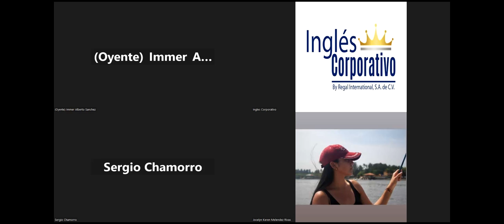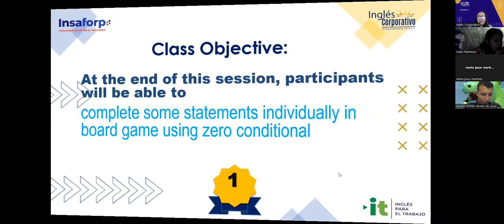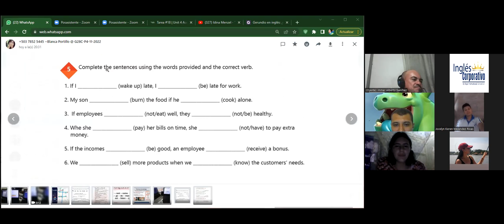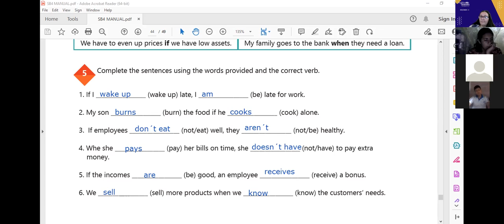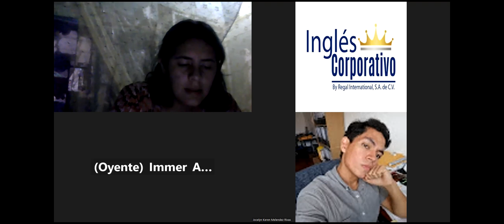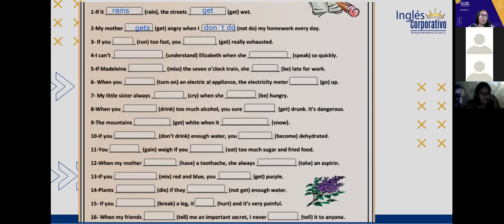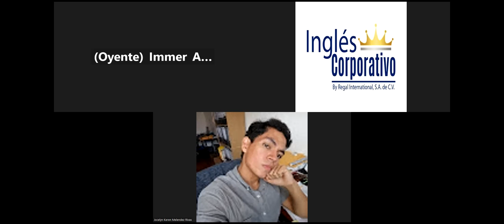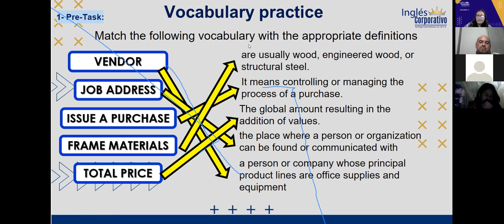Inglés Corporativo-20-12-2022-#19 HOW TO USE ZERO CONDITIONAL